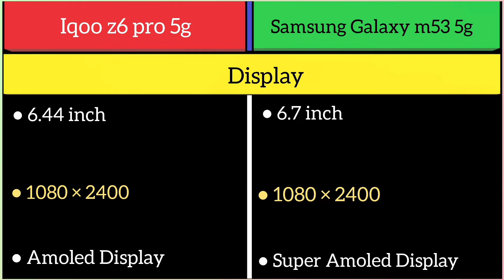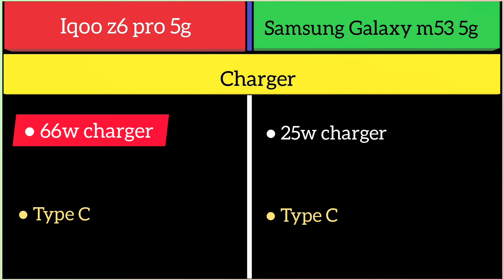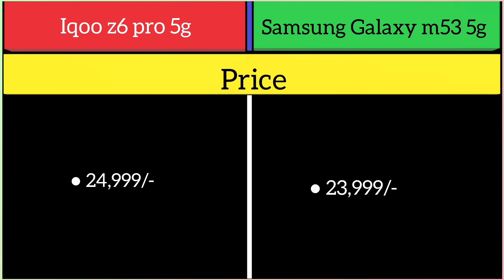iqoo z6 pro 5g Vs Samsung Galaxy m53 5g